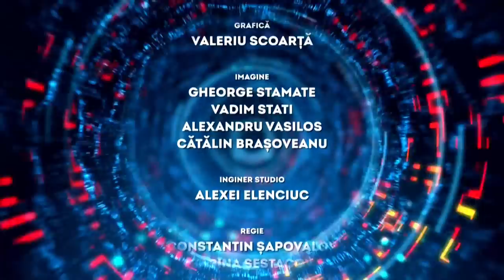IN PROFUNZIME 08.09.2022